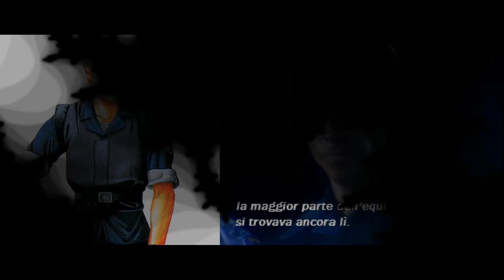Eric Pirius as Albert Wesker (Resident Evil 1996) (First actor)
Hello Resident Evil fans! I have good news. Albert Wesker's live-action actor was found. His full name is Eric Pirius.

I would like to thank a Resident Evil fan Sam Scott, who found Wesker's live-action actor.

I updated my blog and I've created a fan page about Eric Pirius

If you want to know more information about Resident Evil 1996 actors, visit this blog

Original Soundtracks, which I used for this video:

1) Resident Evil Title Call - Ward E. Sexton (voice)
2) Resident Evil 1996 OST - Wesker's theme
3) Resident Evil 1996 OST - Still Dawn